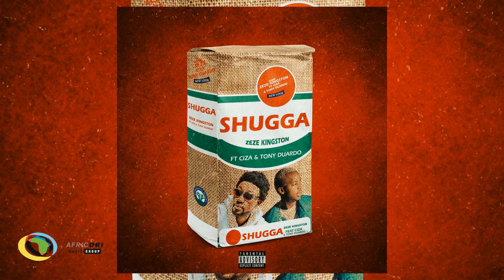Zeze Kingston - Shugga [Feat. CIZA] (Official Audio)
Zeze Kingston presents the official audio to
 Shugga, featuring CIZA.

© 20
22 Money Making Music